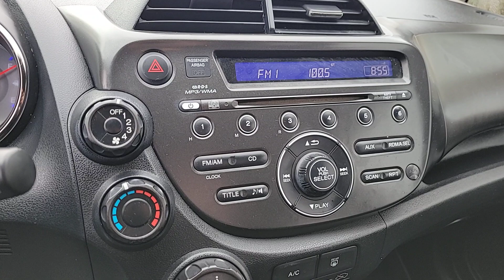2012 Honda Fit Sport NV Las Vegas, Henderson, North Las Vegas, St George, Mesquite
Pre-Owned 2012 Honda Fit Sport available at Findlay Honda Northwest located in 7494 W Azure Drive, Las Vegas, NV, 89130. Servicing the Las Vegas, Henderson, North Las Vegas, St George, Mesquite area.

Enjoy the view of this   2012  Honda Fit.  This aerodynamic Fit has the flexibility to handle the demands of your busy lifestyle and the efficiency you need to get the most out of every transportation dollar. And it's a joy to drive, so you'll look forward to even the shortest journeys. These are just some of the great options this vehicle comes with: Keyless Entry, Fog Lamps, Aluminum Wheels, Alarm, Steering Wheel Audio Controls, Electronic Stability Control, Rear Spoiler, Traction Control, Passenger Vanity Mirror, Tire Pressure Monitoring System. Versatile efficiency never felt so sporty. You'll see what we mean when you test drive this fun-loving Honda Fit.